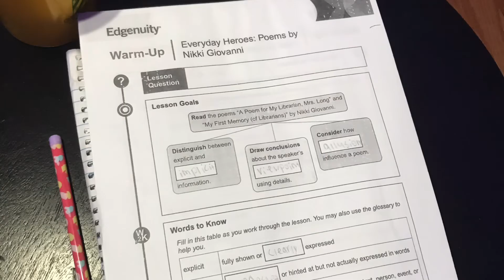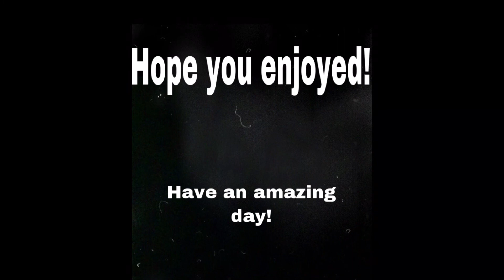Theater project number2